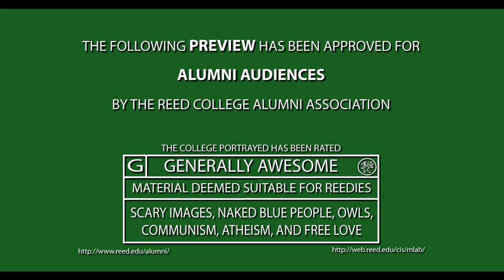Reed College Centennial Reunions 2011 Trailer